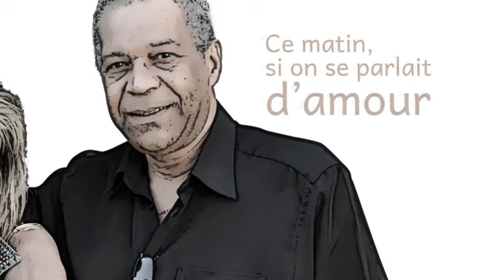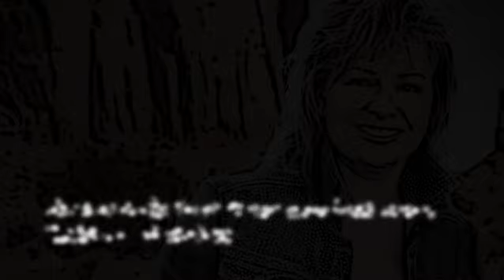Carol Rich & Erick Bamy | Today I started loving you again | Ce matin si on se parlait d'amour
Extrait du nouvel album "Country Pop" de Carol Rich - avec Erick Bamy et Fabienne Thibeault - Version française du titre "Today I started loving you again" Ce matin si on se parlait d'amour